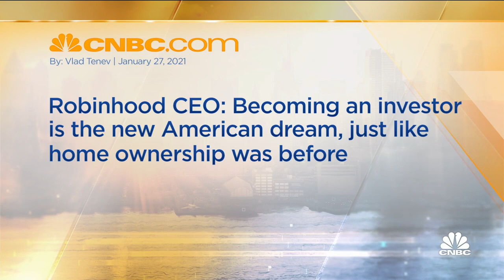Robinhood CEO on the short squeeze that caused GameStop to skyrocket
Retail investor participation in the markets have reached new heights recently. Co-founder and CEO of Robinhood Vlad Tenev sat down with CNBC's Andrew Ross Sorkin to discuss the rapid rise of GameStop and whether he thinks those who are causing the share price to rise fully understand what they are investing in.

Online investment platforms are seeing a surge in usage as retail investors flock into historically-unloved stocks like GameStop and BlackBerry.

Shares of GameStop started climbing wildly on Friday in an epic short squeeze. The brick-and-mortar video game retailer has gained a reputation as the most hated stock on Wall Street.

A wave of retail investors have challenged GameStop short sellers in online forums. The Reddit community r/wallstreetbees, which has 2.8 million members, is awash with users encouraging each other to pile on and keep pushing the stock higher.

They have found other favorites, including software firm BlackBerry and retail chain Bed Bath & Beyond.

The flurry of Redditors taking on Wall Street appears to have resulted in a usage boom for share trading apps that are used by mostly younger, millennial traders. U.S. investing app Robinhood, for instance, hit a record on market intelligence firm Apptopia’s app rankings on Tuesday.

Robinhood ranked No. 8 in the company’s list of top iOS apps in the U.S. overall, its highest ranking to date. It’s seen usage creep up over the past couple of weeks, with the number of daily sessions — registered when a user opens an app — rising to nearly 3.8 million on Jan. 26 from almost 3.6 million on Jan. 17.

Robinhood was ranked the No. 1 financial app on iPhones Tuesday, according to App Annie, another app data company. Another trading platform, WeBull, also rose in popularity, surging to the No. 9 spot among other finance apps.

“Like other brokerages do, we monitor volatility and we take steps as appropriate like raising the margin requirements,” Robinhood co-founder Vlad Tenev told CNBC’s “Squawk Box” on Wednesday.

“I do think it’s wrong to assume though that most of our activity is characterized by trading of volatile stocks.”

Meanwhile, Britain’s Freetrade said the value of buy orders for GameStop in the first two trading days of the week was already 177% higher than for all of last week. BlackBerry buys saw a 163% increase during that same period.

The start-up, which has over 300,000 users, said the number of premium accounts on its Freetrade Plus subscription brand have more than doubled since Jan. 1. GameStop and some other stocks with high levels of short interest, like Bed Bath & Beyond, are only available on Freetrade Plus.